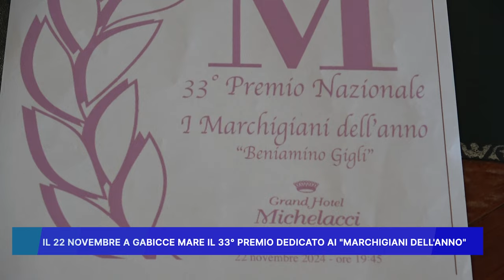IL 22 NOVEMBRE A GABICCE MARE IL 33° PREMIO DEDICATO AI MARCHIGIANI DELL' ANNO